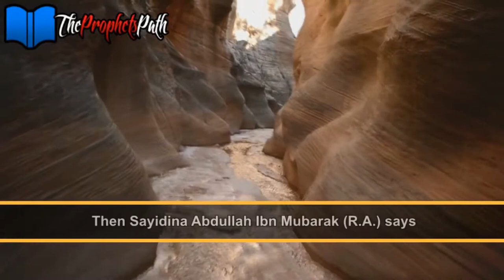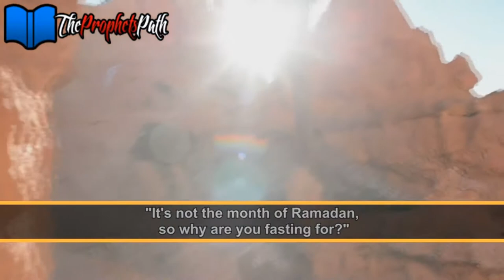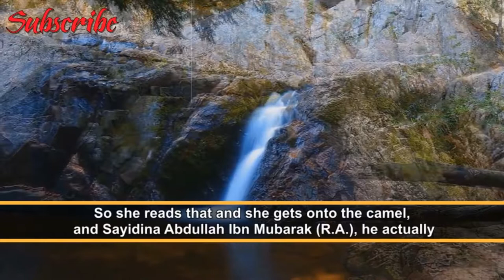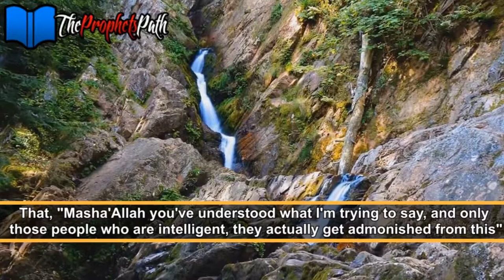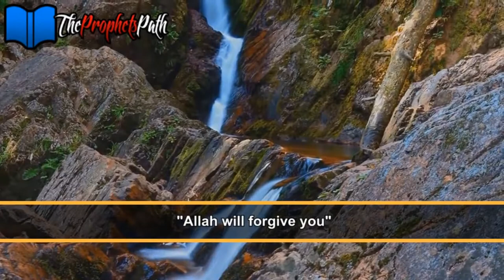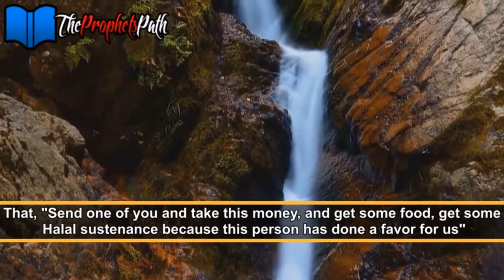Lady Who Only Spoke From The Quran - Mufti Saiful Islam - Talash Peace